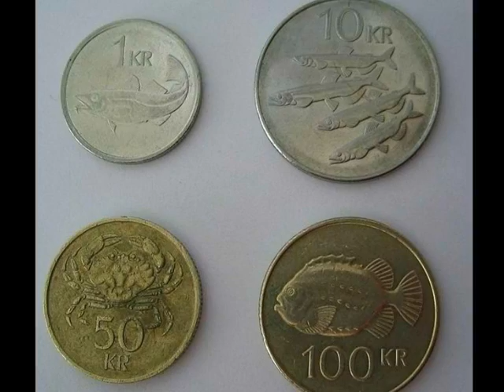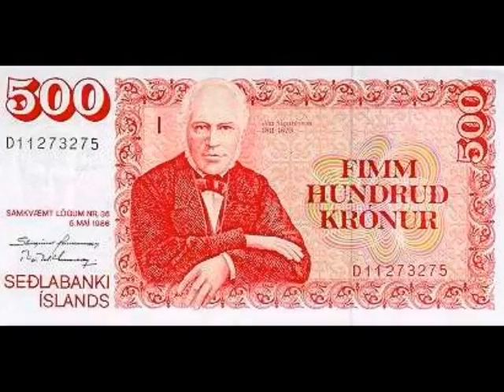Iceland Oral Essay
Lol, I didn't know what to do with this video once I finished my English class, so I thought: "Why not upload to Youtube as your first ever uploaded video :D?" And yeah, so I did xP

Sorry if I spell things wrong sometimes, but it's just that English is not my main language, and I know nothing about Icelandic language ^^; This was a final project for my Advanced Conversation English class, so it isn't anything extraordinary :P

Also excuse my random raise in voice at times, but it's just that the narration of this video was recorded on different times and different places. And I had to raise my voice a bit so that other noises couldn't be heard :O